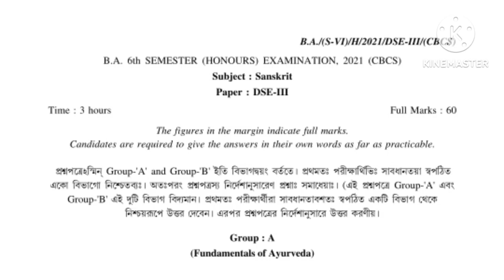B.A 6th Semester Sanskrit Honours Question Paper-2021//Paper-DSE-3//Burdwan University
question paper 2021
English
5th semester general english suggestion burdwan university
5th semester general english syllabus
5th semester general history syllabus burdwan university
burdwan university english 5th semester suggestion
5th semester general english suggestion
3rd semester political science general suggestion 2023
3rd semester political science general suggestion
3rd semester political science general saq cc/ ge-3
5th semester general bengali suggestion burdwan university
5th semester general bengali previous year
question burdwan university
5th semester bengali general syllabus burdwan university
5th semester bengali general suggestion
5th semester bengali general syllabus
5th semester bengali general question paper 2022
5th semester bengali general question paper 2021
5th semester bengali general question paper 2020
5th semester bengali general question paper 2019
5th semester history general syllabus burdwan university
burdwan university history general suggestion
5th semester general english previous year question
5th semester history question paper
5th semester general english are you digging on my grave
burdwan university 5th semester general english suggestion
5th semester general english previous year question paper
english general 5th sem suggestion
5th semester english dse question
burdwan university general syllabus
5th sem english general question
5th semester history question paper 2023
burdwan university
5th semester general education suggestion burdwan university
burdwan university 5th semester general education suggestion
politicalscience_pass
political science suggestion
3rd semester history pass suggestion
5th sem history sec suggestion
5th sem history general syllabus
history general 5th semester question paper
5th semester history general question paper 2019
5th sem history general question 2021
5th semester history general question paper 2022
5th semester general history sec question paper
5th semester general history sec syllabus
5th semester general history sec an introduction to archaeology suggestion